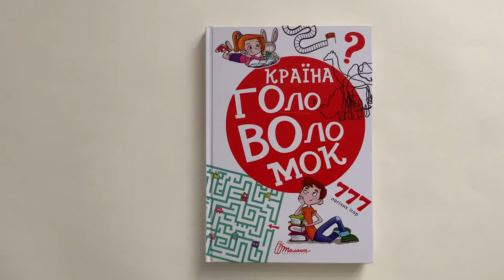Країна головоломок. Видавництво Талант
Всім відомо, що розгадувати головоломки — це справжнє задоволення. А розгадувати веселі головоломки — це взагалі подвійне задоволення. Саме таку книгу ми вам пропонуємо. З цією книгою можна, наприклад, влаштувати пречудову вікторину на дитячому дні народження, або ж взяти її з собою у подорож, аби зробити дозвілля вашої дитини веселим та корисним. Звісно, ви не зразу зможете відповісти на деякі питання. Але цей факт зробить процес розгадування більш захоплюючим та цікавим.